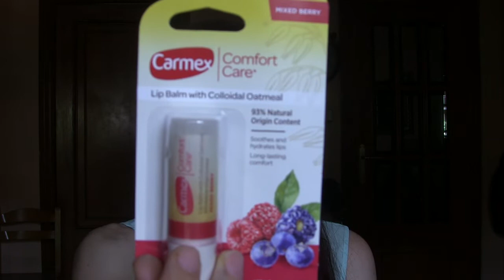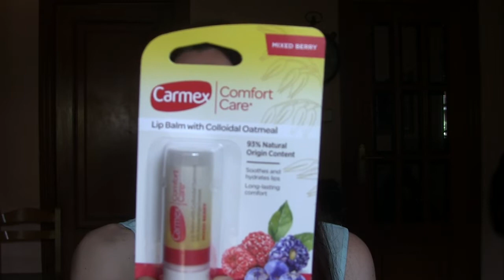HAUL de iherb, (confinados aún)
arossita

El cupón es secasado5